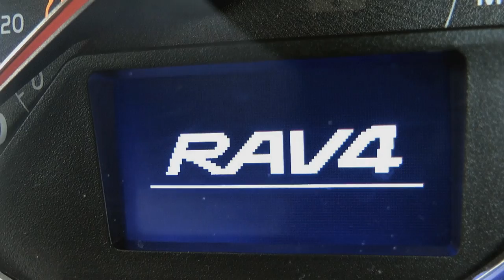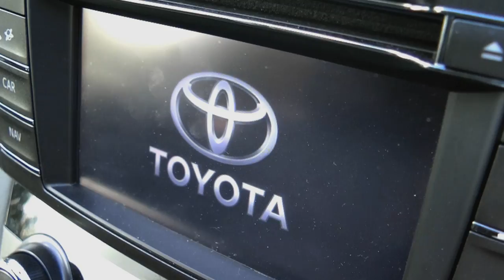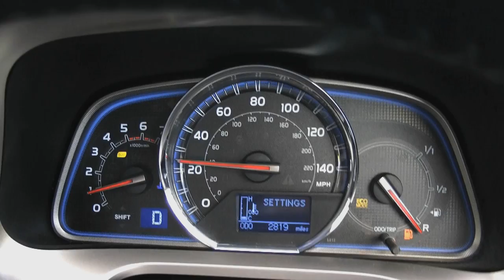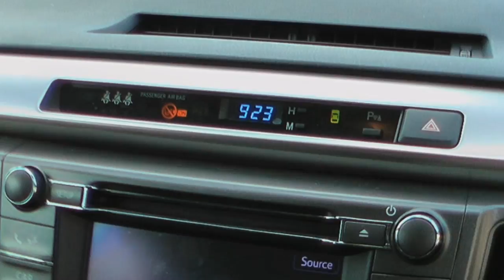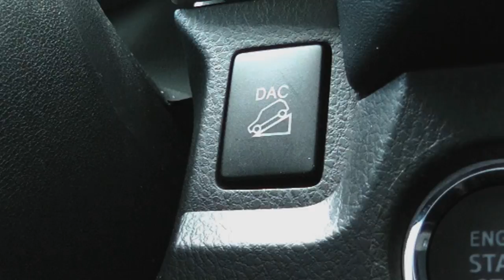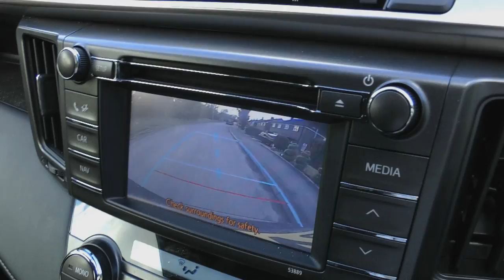Toyota RAV 4 Review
Back in the 1990's Tim J Morris developed a pet hate...  Pretend 4x4's!  So this latest version of Toyota's RAV 4 is in for a hard time if it's not a lot better than the old car!